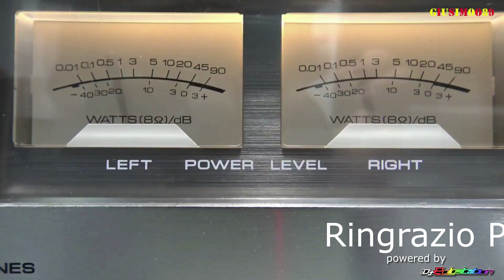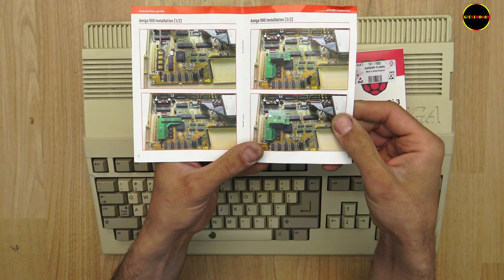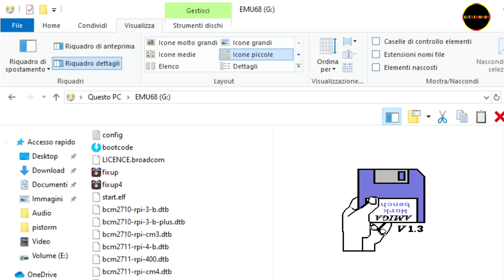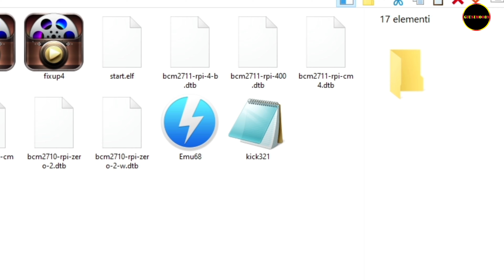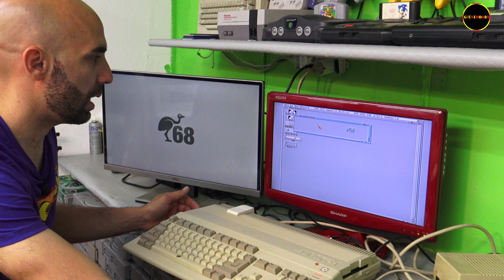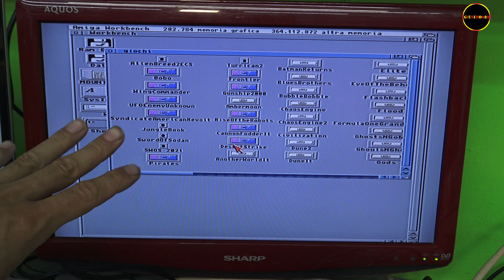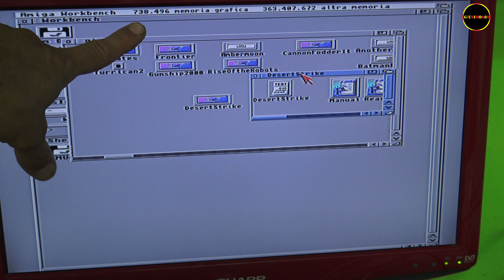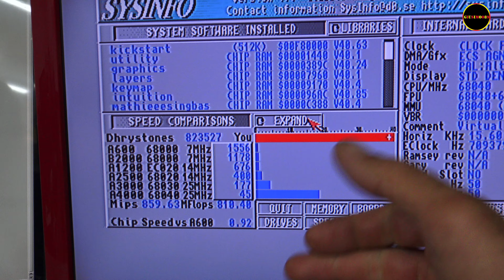Pistorm - Miglior Modifica su Amiga 500 con Raspberry Pi 🇮🇹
email importante ricevuta!
English
Niels Plougman Christensen
Hi nice to see you using my 3d Model for the HDMI housing.
There are 4 different models 2 for the A500 and 2 for the A600.
You can make of the models what you will, I would like a mentioning if possible.
I know the models is sold on Ebay, and that is fine. some just forget to uphold the
Creative Commons (4.0 International License) Attribution where Moritz Multimedia is mentioned as the creator.
Perhaps the following would be informative in the video information
For an in-depth assembly and parts
Look here:
Single HDMI
I like your videos, keep up the good work.
Long live the Amiga 😊
Regards Niels
Moritz Multimedia

Traduzione da google
Ciao, è bello vederti usare il mio modello 3d per l'alloggiamento HDMI.
Ci sono 4 diversi modelli 2 per l'A500 e 2 per l'A600.
Puoi fare dei modelli quello che vuoi, vorrei una menzione se possibile.
So che i modelli sono venduti su Ebay, e va bene. alcuni semplicemente dimenticano di sostenere il
Creative Commons (4.0 International License) Attribuzione di cui Moritz Multimedia è menzionato come creatore.
Forse quanto segue sarebbe informativo nelle informazioni sul video
Per un montaggio e parti approfonditi
Guarda qui:
HDMI singolo
Mi piacciono i tuoi video, continua così.
Viva l'Amiga 😊
Saluti Niels
Moritz Multimedia

Il Pistorm è un adattatore che prende il posto del processore Motorola 68000.
Poi si inserisce il Raspberry 3a il quale verrà poi settato.
I vantaggi di questa modifica:
1 L’integrità della scocca ( non viene modificata)
2 Una modifica che può essere rimossa in qualsiasi momento senza rovinare nulla
3 ci sono stampe 3D per upgrade della scocca per uscita hdmi + usb+ micro sd
4 Con l’utilizzo del rasperry pi 3a abbiamo i seguenti vantaggi :
- Andiamo ad emulare il processore motorola 68000 e nel nostro caso sceglieremo un 68040 con mmu e fpu.
Si può configurare la sd card o con  Emu68 o Musashi.
Dopo averla configurata si va ad emulare una scheda video RTG ( come sappiamo l’amiga ha solo un cip video dedicato montato sulla scheda chiamato DENISE, un tempo si potevano acquistare a parte delle schede video chiamate RTG e sono di vari modelli e sono progettate per amiga 2000, 3000 e 4000, con esse si poteva avere risoluzione maggiore, circa 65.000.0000 colori a 32 bit. Quello che noi andiamo ad emulare è una scheda video rtg generica e con l’emulazione abbiamo anche l’uscita hdmi sempre con l’aiuto del rasperry pi.
Sempre grazie all’auto del rasperry possiamo emulare un interfaccia scasi con annesso hard disk che noi avremo sulla micro sd.

la porta usb ci serve a configurare Musashi la prima volta siccome gira su distribuzione linux invece emu68 è un emulatore Bare Metal per cui il sistema operativo  non viene installato ma vengono caricati su sd card solamente i file necessari a fare funzionare l’emulazione della cpu e il resto che ho appena citato

Vi Ricordo che per questa modifica e bisogna anche utilizzare winuae, emulatore per sistemi amiga os.
Non offro le guide complete in quanto si trovavo facilmente in rete o ancora meglio nel server discord del Pistorm. C'è la sezione italia dove ci sono anche io.

Per qualsiasi guida e per info sulla mia configurazione ci si vede su discord.